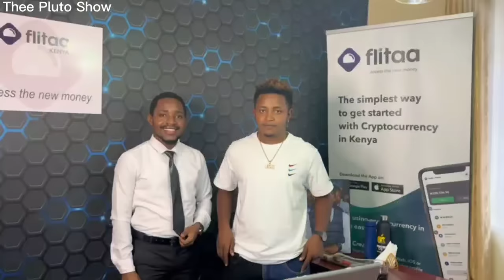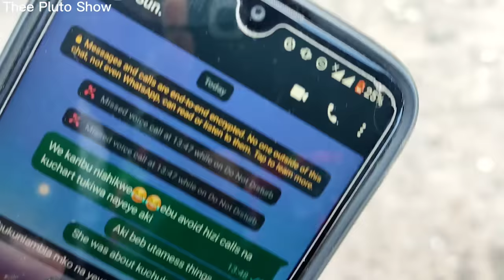Wuuueh! Nakosa title🤔💔. 'Naomba uzikwe nikut*mbe ukiwa umededi😢! emotional